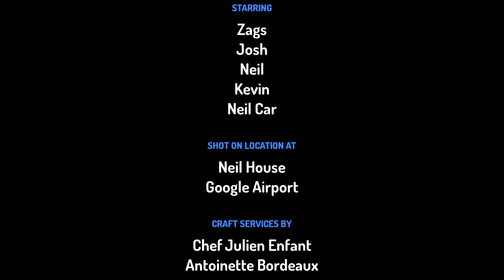Neil goes to the Google Airport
Neil and his family went to the Google Airport to travel to California.
For @Google.